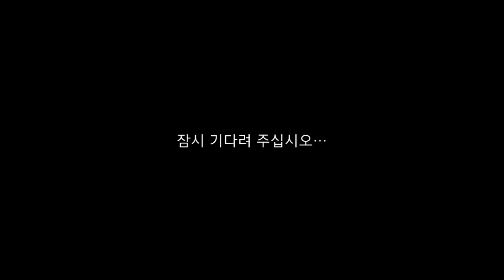[Blitz] Funny Game1 - obj268